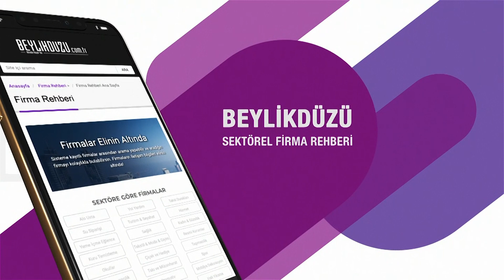Ali Kaya Röportaj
İşadamı Ali Kaya Röportaj